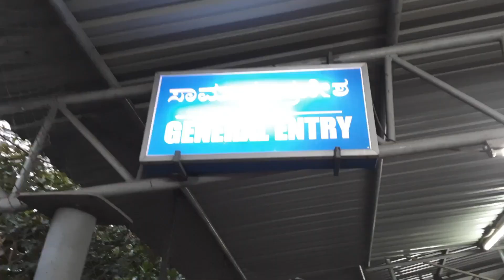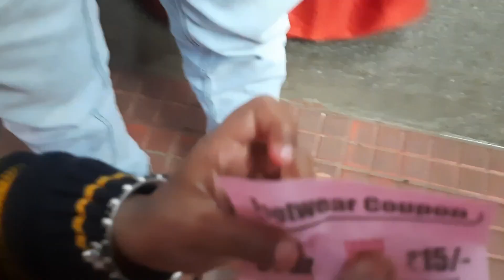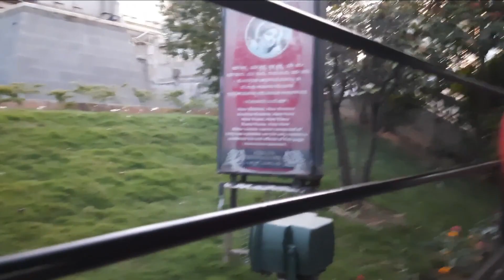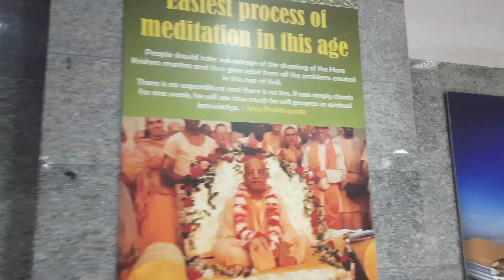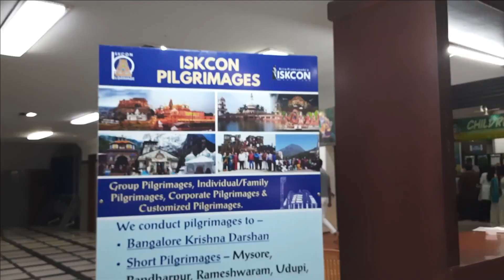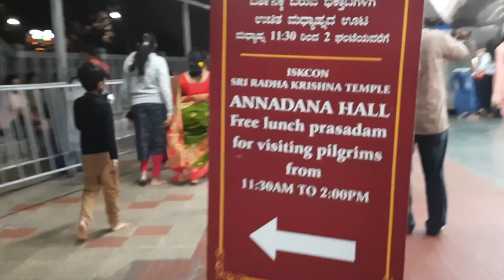Iskcon temple Bangalore | Iskcon temple Full Detail | The Largest Krishna Temple in Bangalore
Iscon temple Bangalore | Iscon temple Full Detail | The Largest Krishna Temple in Bangalore

Welcome to the largest Krishna temple in the world- ISKCON Temple Bangalore

Location: ISKCON, Rajaji Nagar, North Bangalore, Karnataka

Watch the complete informative vlog to know more about the temple.

Entry Ticket Details:
General Entry- Free
Special Darshan (Pushpanjali Darshan)- Rs 300/- (Max 6 People Allowed)

Canteen Details:
You can taste different kind of food from all over the India in between 20-80 rupees.

You can also witness the iskcon kirtan  and puja in the main Radha Krishna temple.

If you are a Krishna lover then you can visit iskcon dwaraka and iskcon vrindavan.

Note: (Video Cameras and Photography is not allowed inside the temple but you can carry your mobile phone inside the temple area and shoot pictures/videos)
Inside the main Radha Krishna Temple taking pictures are strictly prohibited...